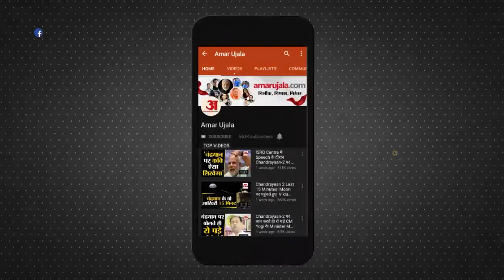Sabarimala Temple Doors Reopen For Mandala Pooja | मंडला पूजा के लिए सबरीमाला मंदिर के खुले कपाट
Sabarimala Mandir के कपाट खुलने के बाद, पूजा-अर्चना शुरु हो गई। इस दौरान मंदिर के पुजारी ने पूरे विधि-विधान से भगवान की आरती की। आपको बता दें कि सबरीमाला मंदिर में 17 नवंबर से  Mandala pooja की शुरूआत होगी।